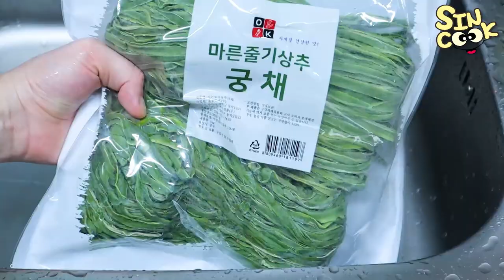asmr 계의 핫한 재료! 피클의 끝판왕 궁채 피클 만들기! 이거 중독되면 못빠져나와요! 리얼사운드 먹방까지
이 영상을 끝으로 약 1년 5개월간 정들었던 저희 편집자분이 그만두셨어요! 그동안 재밌는 편집해주셔서 너무 감사합니다! 이제 저혼자 편집하느라 퀄리티가 확 낮아질텐데..걱정이네요..!
지난영상에 먹었던 피클 만들기입니다!
궁채 한번 먹으면 반해요 진짜!! 다음엔 궁채가지고 뭘 만들어볼까요? ㅎㅎ